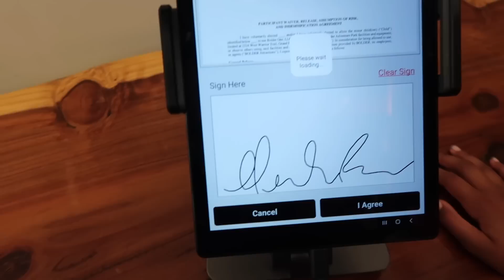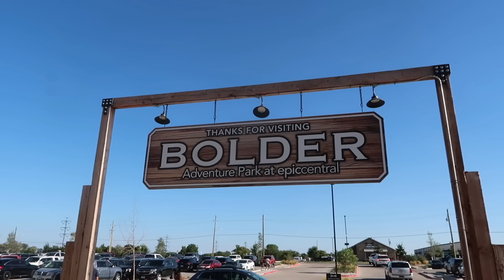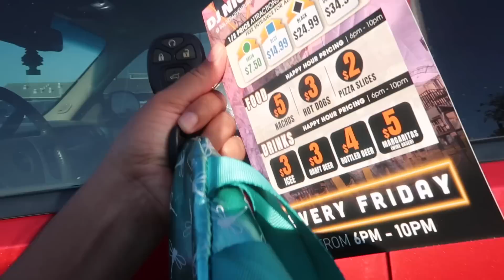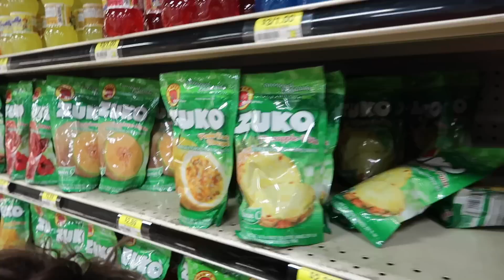nuestra ultima REUNION en casa de mis PAPÁS antes de su regreso a MÉXICO 🇲🇽 😢MicaelaDIY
vlog familiar, vlogger familiar, micaeladiy,micaela vlogs,